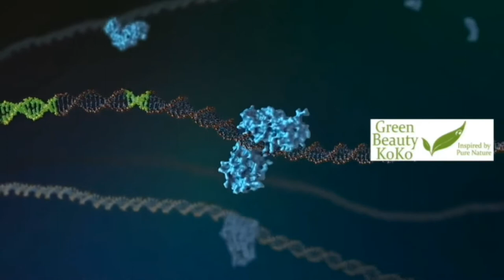3 秒還原肌膚細胞 ｜唔駛出去打斑 ｜美白就係咁易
Please come to visit my Facebook Page and web site ^.^. They are updated daily!! There a lot of fun videos and vlogs to share with you guys